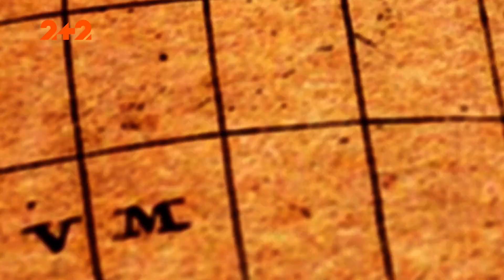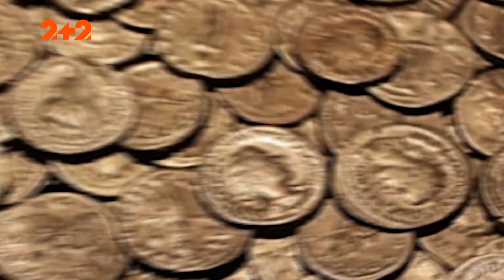Скарб, про який всі знають та як проміняти орендовану квартиру на власний острів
Біля берегів канадської провінції Нова Шотландія знаходиться Дубовий острів. Ось вже понад двісті років люди намагаються розгадати його таємницю, адже на острові захований величезний скарб, про які знають усі, але ніхто не може його знайти.